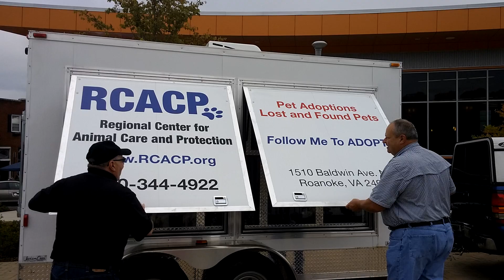Unveiling of the new transport trailer